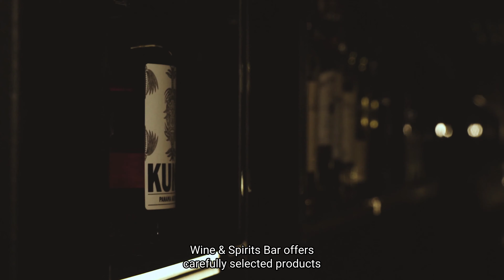Odważny, ciekawy i kontrowersyjny | Butcher's Gin | Wine & Spirits Bar by Grand Ascot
Odważny, ciekawy, kontrowersyjny? Jaki jest Butcher`s Gin?
Koniecznie musicie spróbować! Czekamy na Was w Wine & Spirits Bar by Grand Ascot.

Zapraszamy do Hotelu Grand Ascot zlokalizowanego w samym sercu Krakowa!